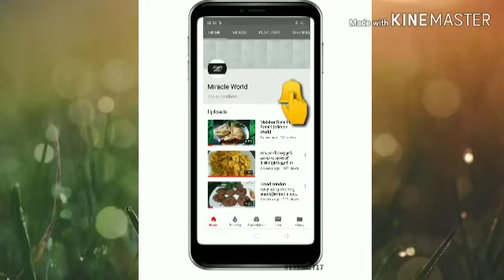Sev Recipe Malayalam |Kara Sev Easy Evening Snack|How to Make Easy Evening Sev Snack | Miracle World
Ingredients :

Gram flour
Turmeric powder
Salt
Water
Oil

Following me on Instagram :
miracleworld__19